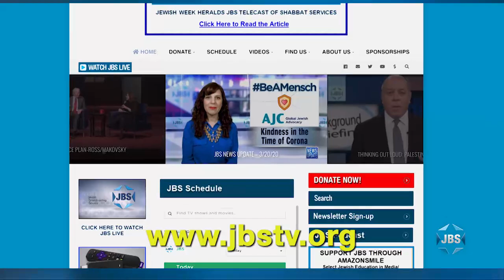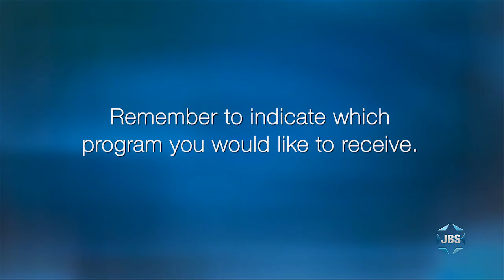AJC Global Forum 2022: Day Two Plenary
The AJC Global Forum 2022 Day Two plenary began with a special address from U.S. Secretary of State Antony Blinken.  After that, a timely discussion took place between several experts entitled, “Democracy vs. Tyranny: The World at a Crossroads," which featured Walter Russell Mead, the Ravenel B. Curry III Distinguished Fellow in Strategy and Statesmanship at the Hudson Institute, and a regular columnist for the Wall Street Journal; Richard Haass, the President of the Council on Foreign Relations, and has served in multiple U.S. administrations as a top foreign policy specialist; and Constanze Stelzenmüller, who is the Fritz Stern Chair on Germany and Transatlantic Relations at Brookings Institution She is an expert on German, European, and trans-Atlantic foreign and security policy and strategy (this first panel was moderated by AJC International Relations Chair Jeffrey Stone. The discussion was followed by the presentation of the AJC Moral Courage Award to Masih Alinejad, an Iranian activist who has dedicated her life to exposing the abuses of the Iranian regime, risking her life in the process to shed light on those human rights abuses and advocate for the Iranian women who are fighting bravely for a better future.  AJC honored Alinejad for her “moral, intellectual, and physical courage, extraordinary bravery, and commitment to the protection of human rights.”
Next was a historic conversation entitled "Winds of Change: The New Middle East," featuring Ambassadors from the Abraham Accords countries, including H.E. Ambassador Gilad Erdan, Israeli Ambassador to the UN; H.E. Jamal Fares Alrowaiei, Ambassador of the Kingdom of Bahrain to the UN; H.E. Omar Hilale, Ambassador of the Kingdom of Morocco to the UN; and H.E. Lana Nusseibeh, Ambassador of the United Arab Emirates to the UN. This panel was moderated by Jason Isaacson, AJC's Chief Policy and Political Affairs Officer. Nearly two years after the groundbreaking Abraham Accords, the session showcased the widening circle of peace in the Middle East.  In a wrap up of the Day Two plenary, Israel’s Prime Minister Yair Lapid described the current global struggle between good and evil, with terrorism and violence on one side and freedom and democracy on the other. He also defined the common bonds shared by Jews throughout the world and reaffirmed the Israeli government’s commitment to the Diaspora.

JBS is a non-profit, educational Jewish television channel featuring:
*Children's programs
*Israeli Films